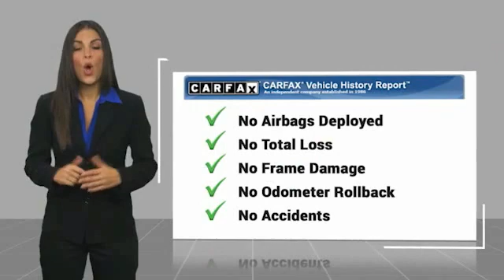2012 Ram 1500 P3537A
2012 Ram 1500 ST

Freeland CDJR
5800 Crossings Blvd

Recent Arrival! Clean CARFAX. Odometer is 47986 miles below market average!